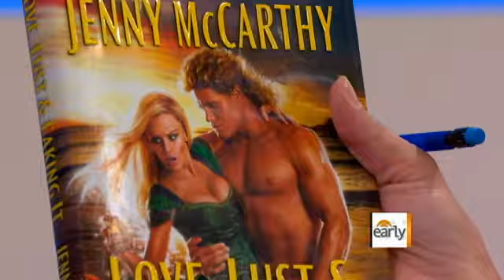Jenny McCarthy Talks Love, Lust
Best-selling author Jenny McCarthy speaks to Maggie Rodriguez about her new book on relationships, "Love, Lust and Faking It."